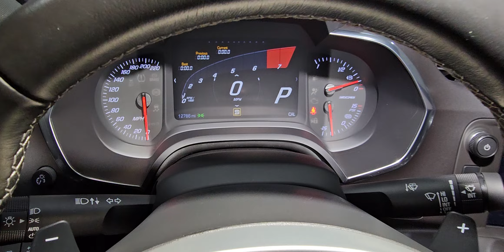2017 CORVETTE Z06 2LZ Z07 LONG BEACH RED HIGHLY OPTIONED FREE DELIVERY FOR SALE R3MOTORCARS.COM